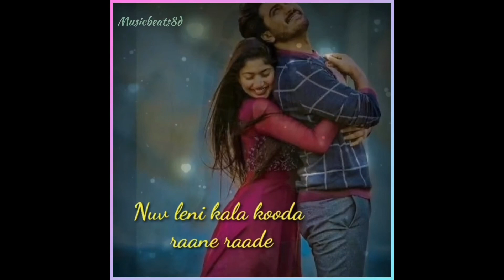8dsong emayipoyave bgm#musicbeats